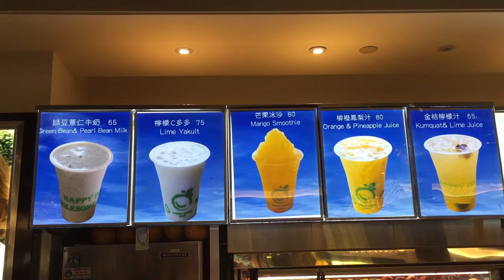Looking for chicken rice - Chiayi Taiwan // The Travel Vlog - Ep 2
Chiayi, Taiwan

We go for a relaxing ride in Chiayi, Taiwan and find some Taiwanese chicken rice along the way. It was a really laid back city and bike riding is one of my favourite ways to see a new city when travelling.

I'm still getting used to speaking to a camera and my voice is a bit hard to hear in some parts, make sure subtitles are switched on by pushing the CC button in the bottom right.

GEAR I USE
Big Camera // Canon 550D
Small Camera // Canon G7X
Lens // Canon 16-35mm f4 IS L
Audio // Blue Yeti Mic Blackout Edition